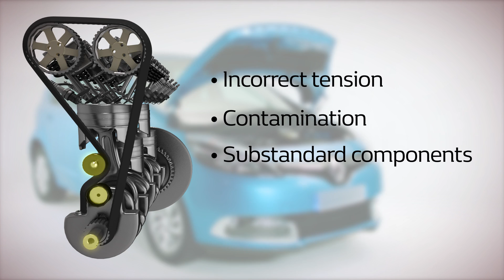What is a cambelt?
The timing belt, also known as a "cambelt", is a critical component in your engine.

Watch this video to understand the role that plays the cambelt in your vehicle’s engine and why is it so important to have it regularly checked.